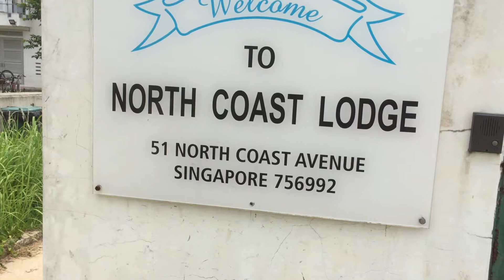করোনাভাইরাসের রক্ত নেয়ার দৃশ্য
This is a funny programme and teching
channel remember13